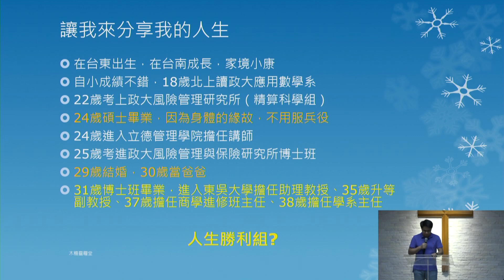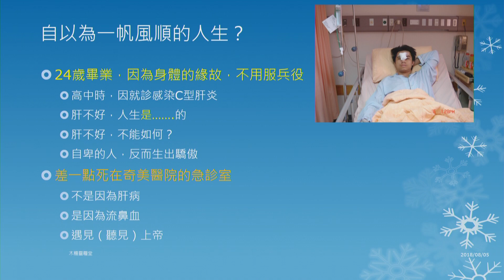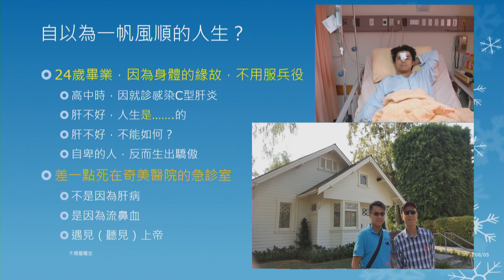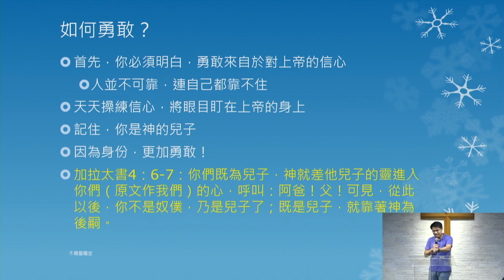〈主日信息〉阿爸的肩膀 詹芳書 宋耀明 侯凱元 木柵靈糧堂 20180805